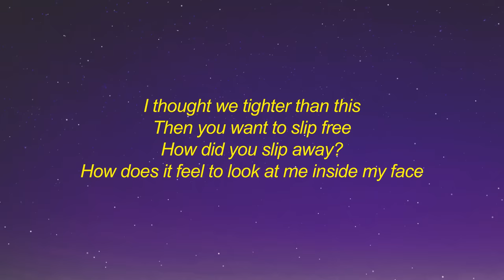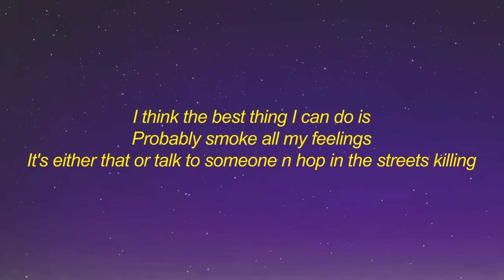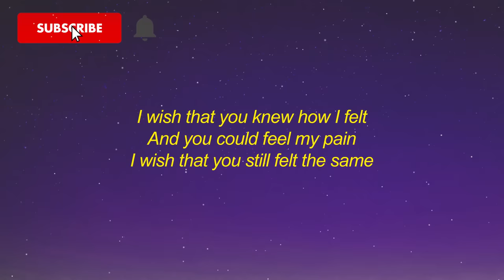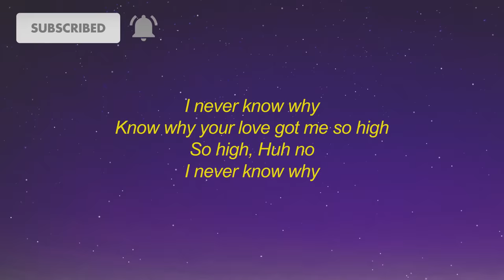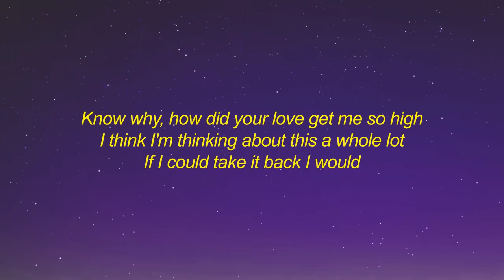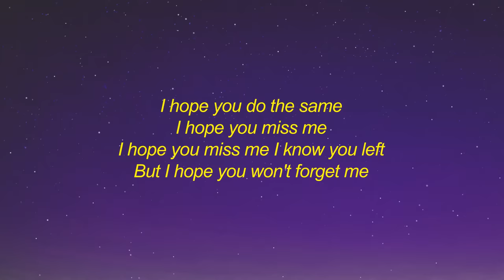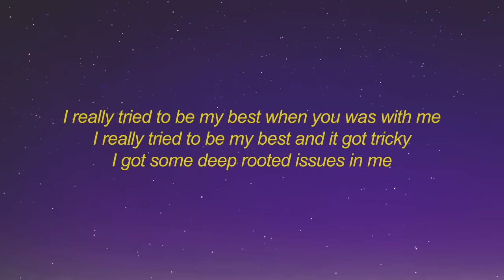Joseph Black - (i hope you) miss me (Lyrics)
I hope you miss me
I know you left but I hope you won't forget me
I really tried to be my best when you was with me
I really tried to be my best and it got tricky
I hope you miss me I know you left
But I hope you won't forget me
I got some deep rooted issues in me
I got some deep rooted issues tryna fix this
I got some demons in my head they tryna trick me
Vulnerability it never fit me
I thought we tighter than this
Then you want to slip free
How did you slip away?
How does it feel to look at me inside my face
I drop to my feet can't believe you shared yourself
After everything we had
I know it's rare as hell
It's to bad that you folded so easy
Why'd you say forever if the option was to leave me?
I hope we try again I'm never gonna lie again
I promise I'll trust you I'm never gonna spy again
I'm like fuck it girl
I love you but I fucking hate your friends
But I know that the opinions never end
I think the best thing I can do is
Probably smoke all my feelings
It's either that or talk to someone n hop in the streets killing
I wish that you knew how I felt
And you could feel my pain
I wish that you still felt the same
I never know why
Know why your love got me so high
So high
Huh no
Know why, how did your love get me so high
I think I'm thinking about this a whole lot
If I could take it back I would
I hope you do the same